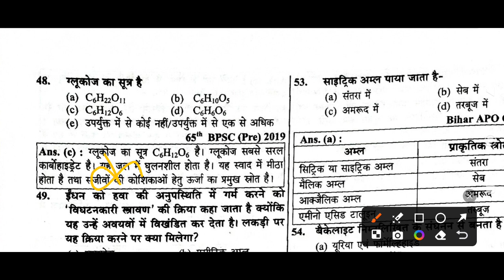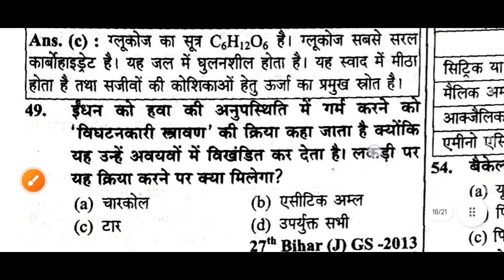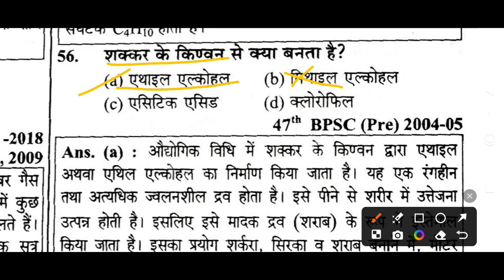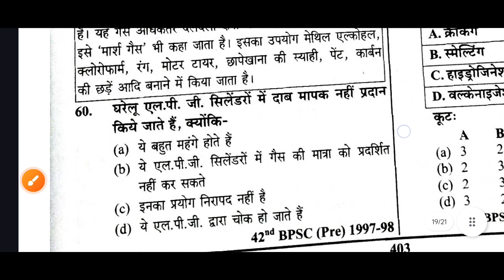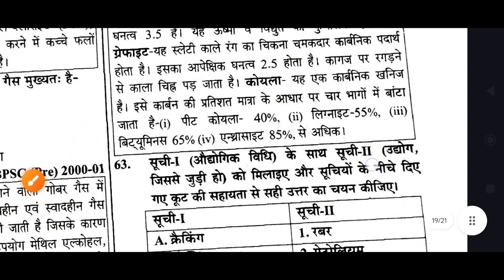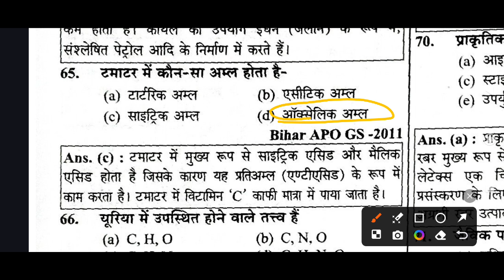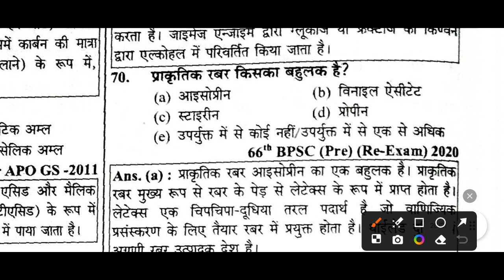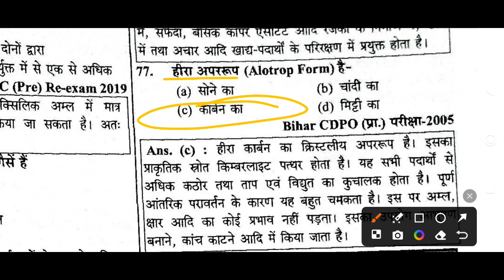BPSCTRE 3.0( 1 to 12 )|| science CLASS||NCERT /SCERT BASED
BPSCTRE 3.0 March 2024 ( 1 to 12 )|| science PYQ class

bihar shikshak bharti cut off

bihar shikshak bharti 6 to 8 syllabus

bihar shikshak bharti paper

bpsc tre 3.0 syllabus in hindi
bpsc tre 3.0 syllabus 1 to 5
bpsc tre 3.0 syllabus PRT
bpsc tre 3.0 syllabus 6 to 8, 9 to 10 ,11 to 12
bpsc tre 3.0 Book
bihar daroga vacancy
bihar daroga  salery

bpscteacher bpscteachercutoff bpsc tre 3.0 classes